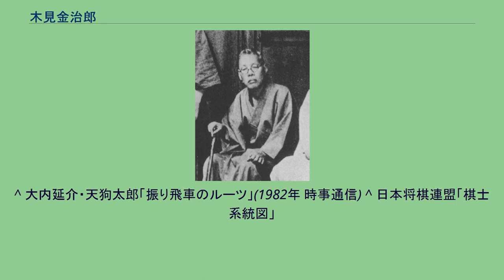木見金治郎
木見 金治郎（きみ きんじろう、1878年6月24日 - 1951年1月7日）は、将棋棋士。
九段。
関根金次郎十三世名人門下。
岡山県児島郡木見村（現・倉敷市）出身。
古鉄商の子として生まれる。
二十歳頃までは実家にいて、真剣師をしていたらしい。
後の十三世名人関根金次郎に一ひねりされ、将棋の勉強を始める。
1914年、家業を捨て東京に出て、関根金次郎門下に入門。
プロ棋士となる。
第一次世界大戦後に古鉄の相場が再び上昇したため、大阪に戻り古鉄商を再開する。
しかし将棋と力仕事の両立が難しい事から、古鉄商をやめて棋士の道を歩む。
大阪では大阪朝日新聞嘱託の坂田三吉に対抗し、大阪毎日新聞嘱託のスター棋士となる。
受け将棋で関西棋界の大御所として人望を集めた。
1924年に八段昇段。
1937年、上京し八段の全棋士（9名）が参加する名人戦リーグに参加したが、高齢のために惨敗。
戦後、順位戦が開始されるが、高齢と戦災に拠り参戦しなかった。
1951年に亡くなる。
日本将棋連盟関西本部の立ち上げに大変な尽力をした事から、関西会館で初めての「日本将棋連盟葬」が営まれる。
1962年、九段を追贈される。
中将棋にも造詣が深く、弟の栄二郎とともに教えていた。
栄二郎と大山康晴は、大山が四段に昇段する前に頻繁にさしていたという記録がある。
また、桂馬の動きを八方桂にする古将棋に倣った珍しい棋譜が残っている（対戦相手は坂田三吉）。
（近代将棋昭和25年8月号参照） さらにユーハイムの創業者のドイツ人、カール・ユーハイムとバーでしばしばチェスを闘わせていたという事が伝わっている。
1927年5月5日、主催していた棋正会をあげて、関根金次郎名人の東京将棋連盟に合流し、日本将棋連盟の創立に参加。
大阪支部長となる。
当時の事務所は木見の自宅に設けられた。
1935年、神田辰之助の八段昇段をめぐり連盟の分裂を経るが、1936年に「将棋大成会」に合同する。
この時、木見は後見役に退き、神田辰之助が支部長、藤内金吾が幹事長となる。
1941年、大阪支部が関西本部に昇格。
神田辰之助の名人挑戦を配慮し、再び支部長となる。
関根金次郎の門下だったという資料もあるが、日本将棋連盟の棋士系統図においては関根とは別系統の祖の一人となっている。
近代将棋黎明期の祖となっている人物としては下記の通り、最も多い11人となる弟子を輩出した名伯楽として知られ、特に戦後の将棋界を牽引した升田幸三と大山康晴が有名。
神田と共に西日本出身の棋士を数多く育てた。
また系譜筋には平成以降に数多くの弟子を輩出した森信雄（村上真一の孫弟子）や、大山の孫弟子で名人となった佐藤天彦がおり、現代でも木見門下の系譜で一線級で活躍する棋士は多い。
^ 大内延介・天狗太郎「振り飛車のルーツ」(1982年 時事通信) ^ 日本将棋連盟「棋士系統図」